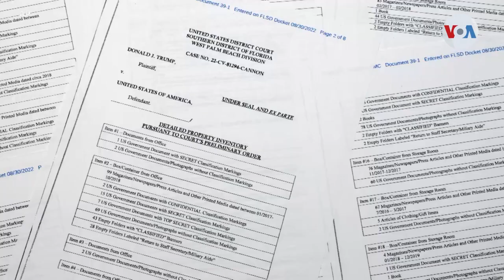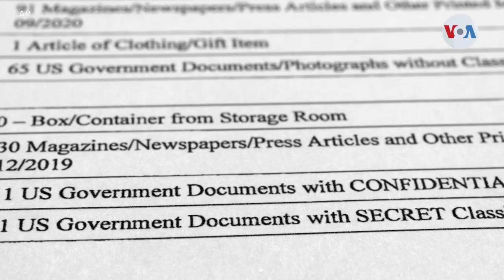FBI retira documentos gubernamentales de casa de Trump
Se conocieron más detalles sobre la requisa que el FBI practicó en la residencia del expresidente Donald Trump. El Departamento de Justicia publicó el inventario de los elementos encontrados en las 33 cajas que decomisó. Celia Mendoza, enviada especial de la Voz de América, tiene la información desde la corte de West Palm Beach.

¡Visítenos!